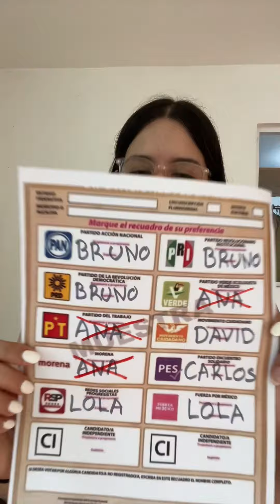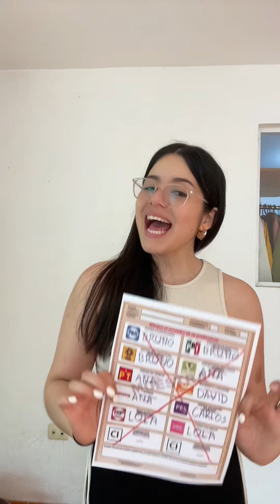🇲🇽🗳️Estamos a 10 días de las Elecciones2024. ¿Ya sabes cómo llenar la boleta? Aquí te lo decimos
🇲🇽🗳️Estamos a 11 días de las Elecciones2024. ¿Ya sabes cómo llenar la boleta? Aquí te lo decimos. No hay pretextos. ¡Vota!